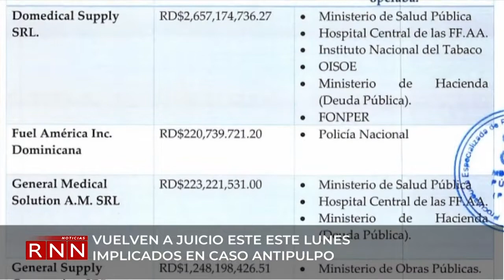Vuelven a juicio este estos lunes implicados en Caso Antipulpo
A más de seis meses de que el Ministerio Público presentara acusación formal en contra de Alexis Medina y otros 26 imputados en la Operación Antipulpo, aún no se ha logrado iniciar la audiencia preliminar en la que el juez decidirá si el caso se envía o no a juicio de fondo.